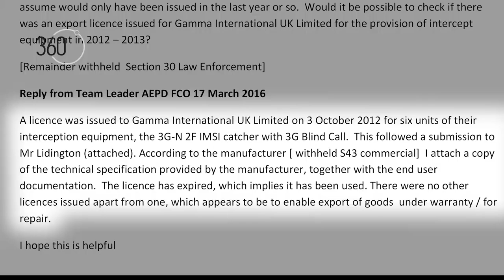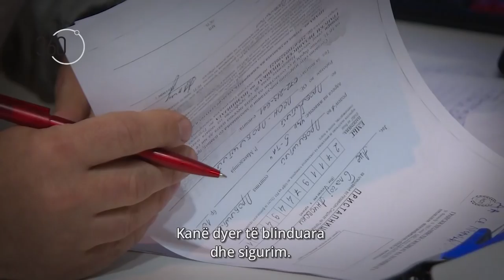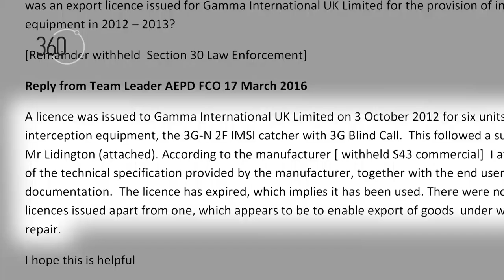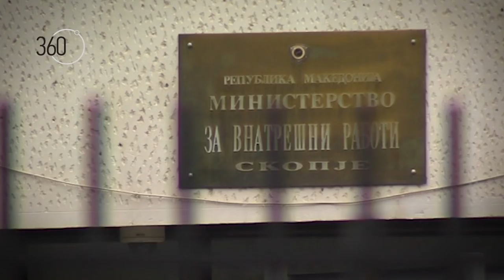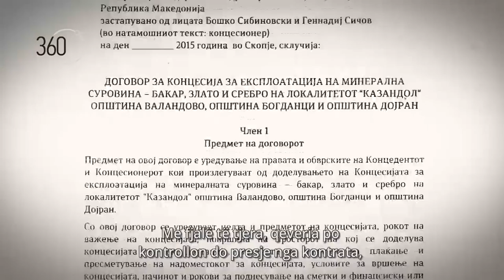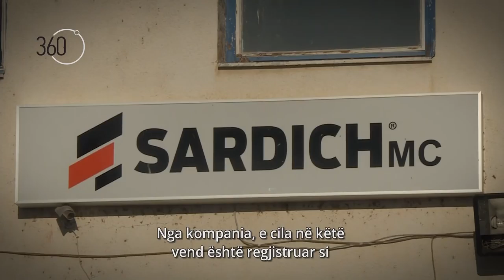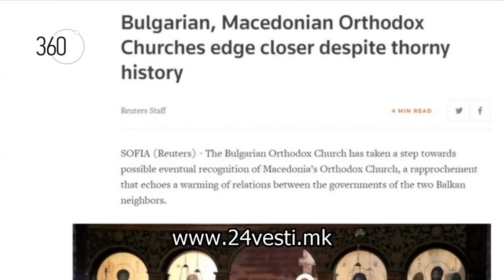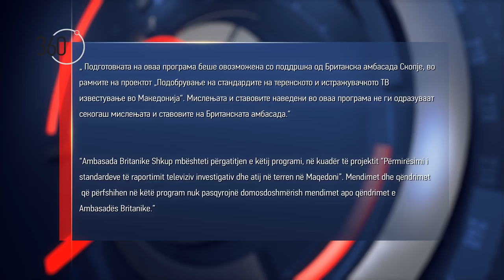360 degrees season 4, show 25 (in depth)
Broadcasted on December 04, 2017 (Monday) on Alsat-M TV at 22.30.